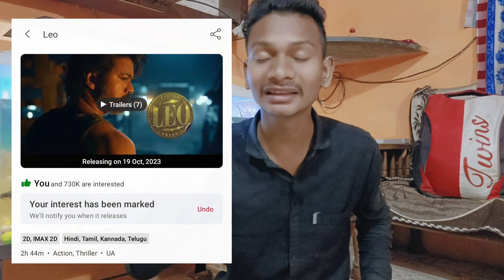Leo Movie Runtime Update | Leo Advance Booking Collection | Leo BMS Interest Update | Thalapathy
Leo Movie Runtime Update | Leo Advance Booking Collection | Leo BMS Interest Update | Thalapathy Vijay

leo movie advance booking collection
leo movie latest news
leo movie latest update
leo ott update
leo rights sold out update
leo official advance booking
leo promotion update
leo news

leo update
leo updates
leo news
leo movie update
leo movie updates
leo movie news
leo collection
leo collection update
leo movie collection
leo official collection
leo collection report
leo collection worldwide
leo worldwide collection
leo movie collection
leo box office collection
leo box office collection report
leo worldwide box office collection
leo movie box office collection
leo official box office collection
leo teaser update
leo teaser release date
leo teaser official update
leo teaser news
leo teaser official release date
leo teaser official news
leo teaser today update
leo trailer update
leo trailer release date
leo trailer official update
leo trailer official news
leo trailer today update
leo trailer news
leo trailer official release date
leo official teaser update
leo official teaser release date
leo official trailer update
leo official trailer release date
leo teaser reaction
leo teaser review
leo teaser public reaction
leo teaser review in hindi
leo teaser official review
leo teaser explained
leo trailer public reaction
leo trailer review in hindi
leo trailer official review
leo trailer explained
leo latest news
leo official update
leo official news
leo today update
leo new update
leo today news
leo update today
leo news today
leo movie official update
leo movie official news
leo motion glimpse update
leo motion poster update
leo motion poster reaction
leo motion glimpse reaction
leo motion poster review
leo motion glimpse review
leo motion poster release date
leo motion glimpse release date
leo motion poster official update
leo motion glimpse official update
leo advance booking
leo advance booking in uk
leo advance booking collection
leo advance booking sacnilk
leo advance booking update
leo advance booking report
leo advance booking in india
leo advance booking day 1
leo advance booking collection day 1
leo movie advance booking day 1
leo day 1 advance booking
leo day 1 advance booking collection
leo day 1 advance booking sacnilk
leo day 1 advance booking report
leo day 1 advance booking update
leo day 1 advance booking in india
leo day 1 advance booking in uk
leo day 1 official advance booking collection
leo day 1 collection advance booking
leo collection till now
leo budget
leo official budget
leo movie budget
leo budget update
leo cast update
leo full cast update
leo movie cast update
leo collection day 1
leo day 1 collection
leo day 1 collection report
leo day 1 collection update
leo day 1 collection sacnilk
leo day 1 collection in india
leo day 1 collection in overseas
leo day 1 collection in worldwide
leo day 1 collection worldwide
leo day 1 collection news
leo movie vijay thalapathy look
leo movie story explain
leo story explain
leo box office collection day 1
leo day 1 box office collection report
leo day 1 box office collection update
leo day 1 box office collection sacnilk
leo day 1 box office collection in india
leo day 1 box office collection in overseas
leo day 1 box office collection in worldwide
leo day 1 box office collection worldwide
leo day 1 box office collection news
leo day 1 official collection
leo day 1 official box office collection
leo movie vijay thalapathy fees
leo movie collection update
leo movie collection sacnilk
leo movie box office collection sacnilk
leo poster update
leo poster release date
leo poster reaction
leo poster review
leo official poster reaction
leo movie poster update
leo movie rights sold out update
leo theatrical rights sold out update
leo satelite rights sold out update
leo overseas rights sold out update
leo digital rights sold out update
vijay
thalapathy
vijay thalapathy
thalapathy vijay

Hope you enjoy watching this video a lot.